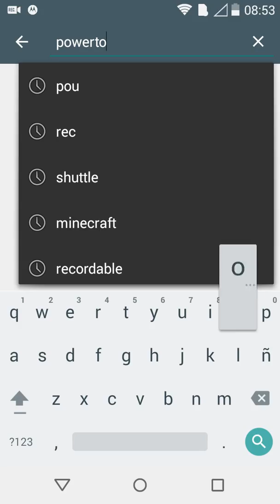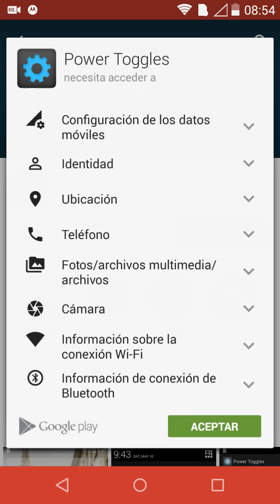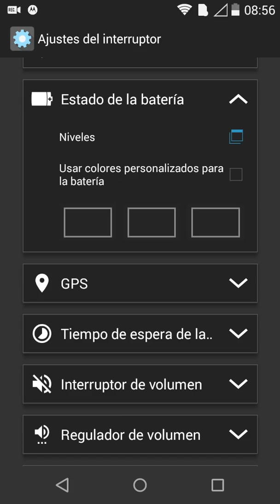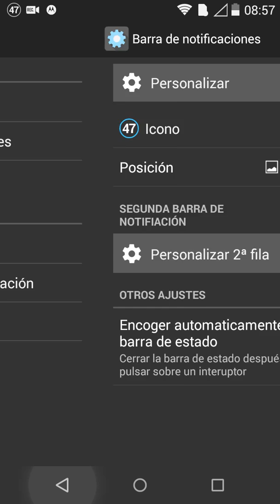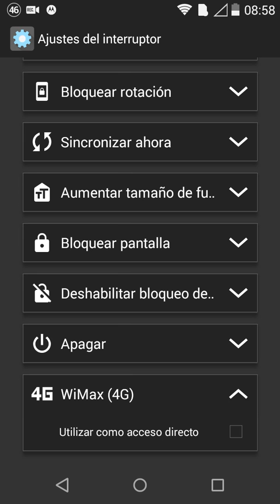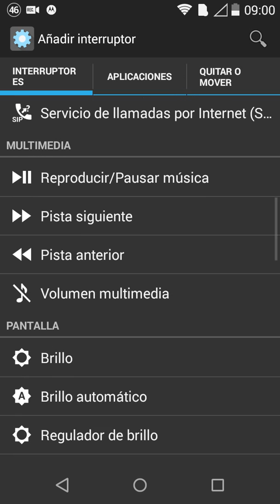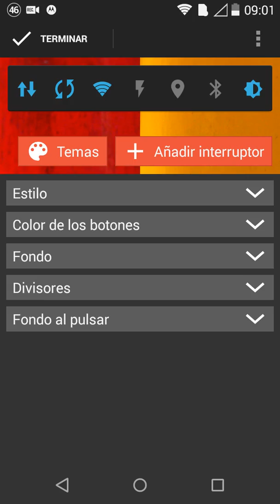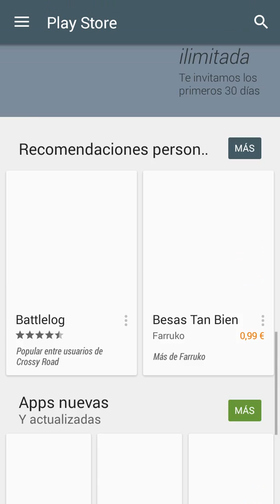Ocultar Botones Virtuales en Android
En este vídeo os enseñaremos a fondo la App Power Toggles.